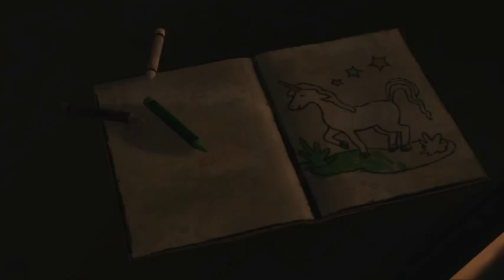Let's Play The walking Dead Season 01 #02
Wenn euch das Spiel gefällt dann unterstützt die Entwickler und kauft es euch Legal.

Die Let´s Plays sind von Patrick und Dustin kommentiert und aufgenommen.

Zum Real Life Kanal bitte hier folgen: